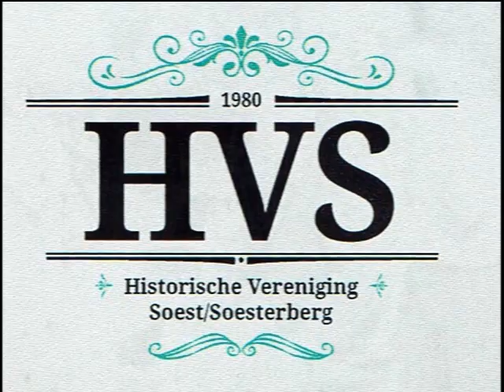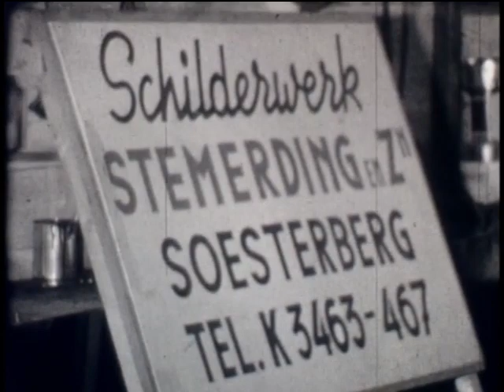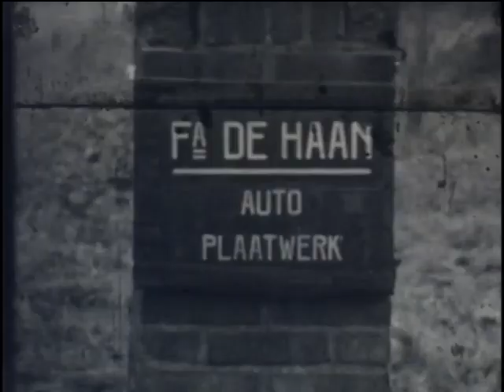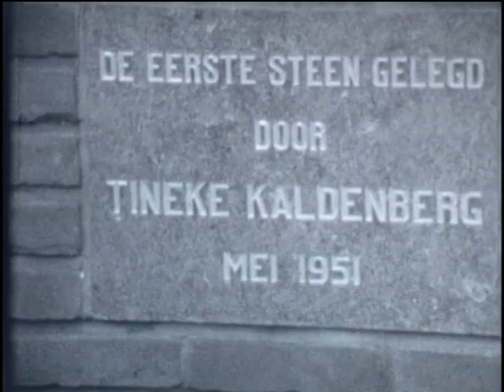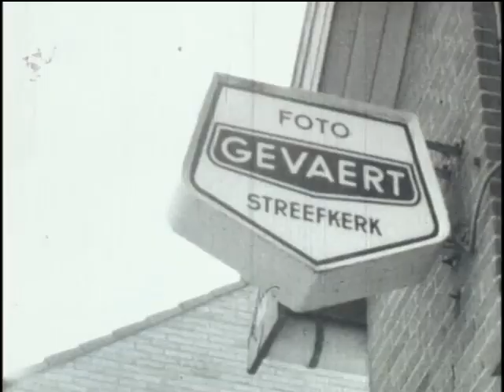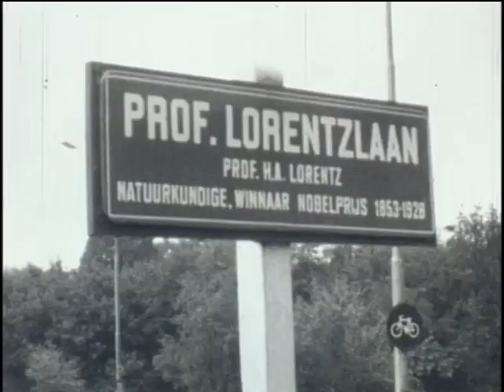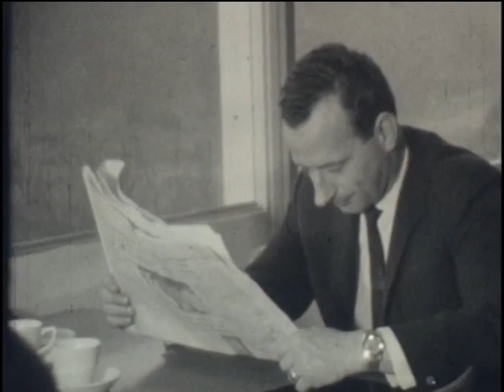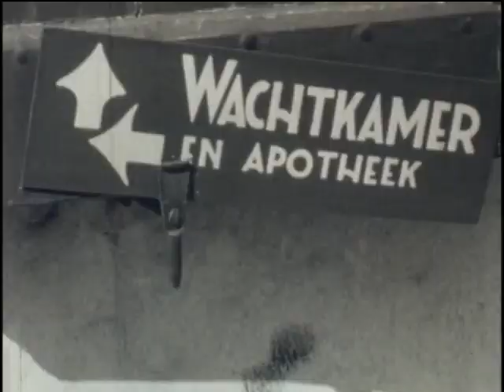Oud Soesterberg jaren 50-'60 20e eeuw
Een film over het leven in Soesterberg gemaakt eind jaren '50, begin jaren '60 van de 20ste eeuw. Veel inwoners, kinderen, maar ook unieke opnamen Rademakerstraat, winkeliers, bedrijven, zoals bakker Tammer, De Haan Plaatwerk.
Nog veel herkenning van historie van een vrij zelfstandige gemeenschap vlakbij de Vliegbasis.